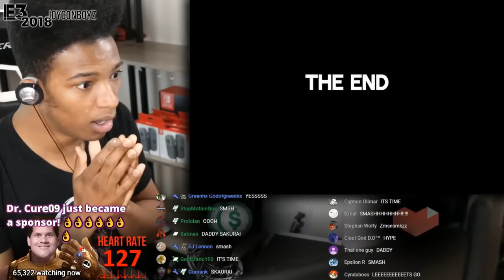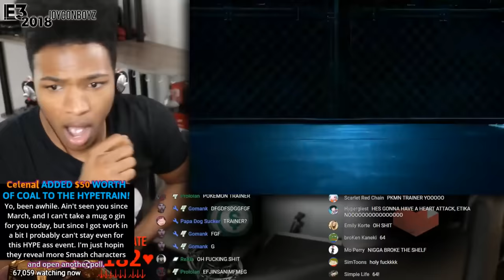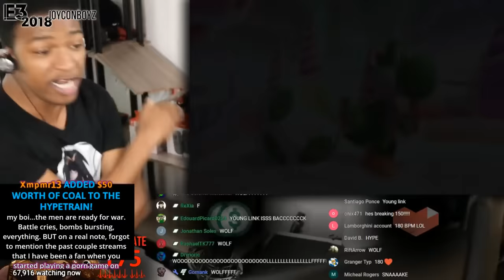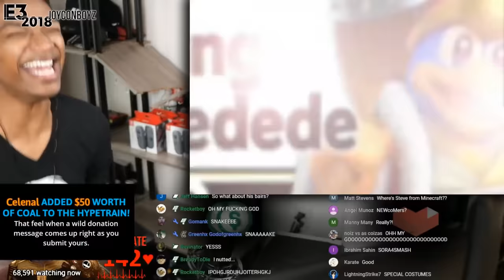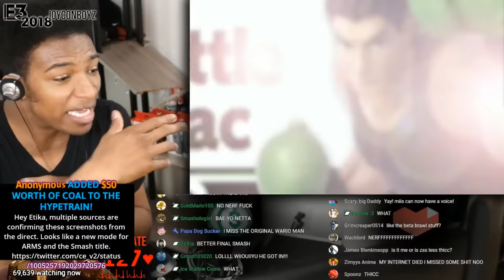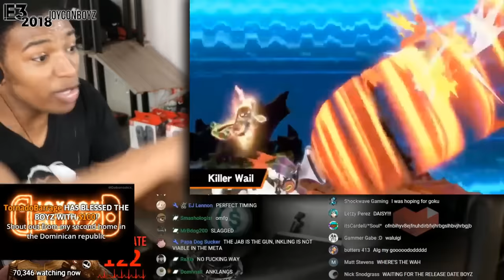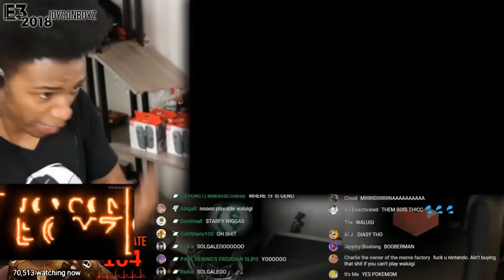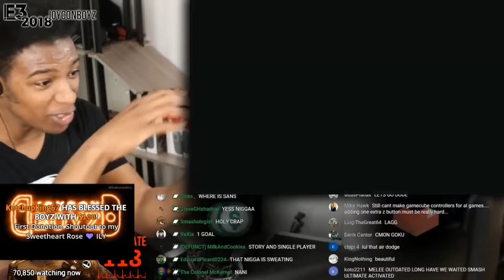ETIKA REACTS TO SUPER SMASH BROS ULTIMATE ROSTER REVEAL "EVERYONE IS HERE"